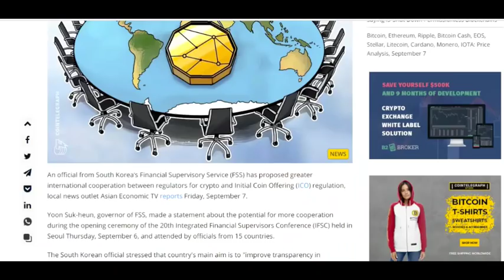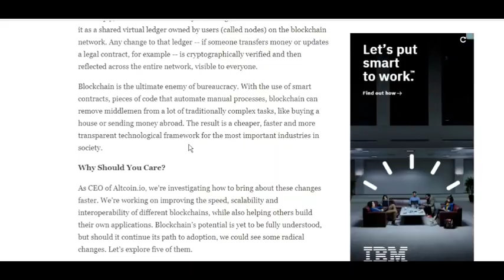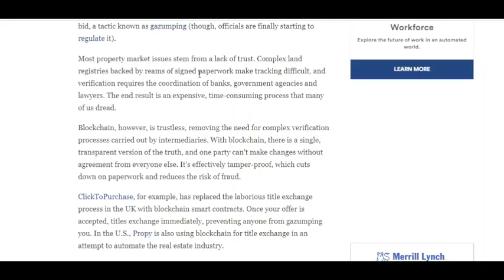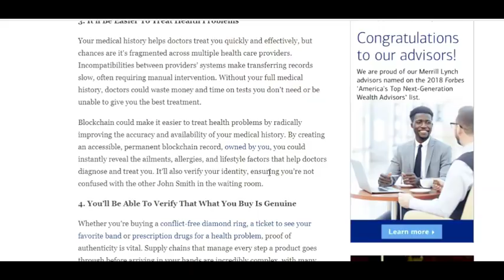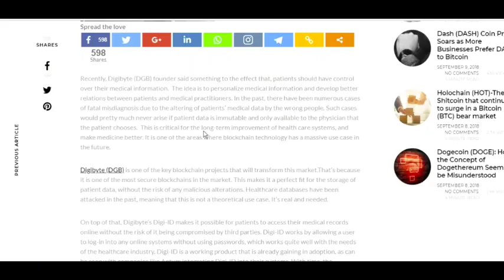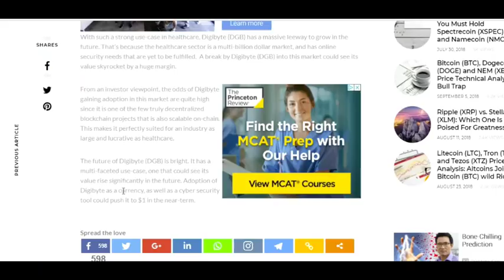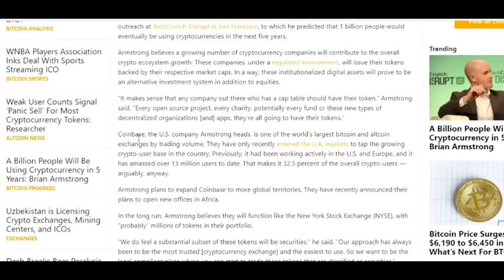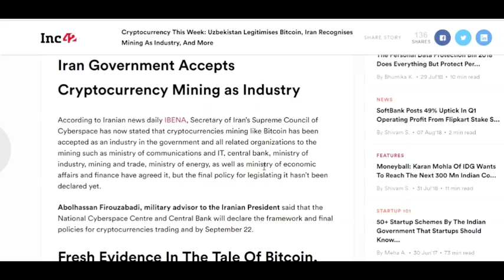5 Ways Block Chain WILL Change The World - DigiByte DGB Leading The Way In Healthcare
In this video we have a fantastic article to cover coming from Forbes. In this article they detail five ways # Blockchain technology can and will revolutionize our every day lives.

1)  Sending money abroad - in seconds apposed to days

2) Real estate - Buying/Selling houses cheaper and faster

3) Health Care - immutable patient records shared across providers.

4) Authenticity - verifying the authenticity of products

5) Earning money of items you don't use - The ability to rent out your car, house, etc.

In the second article we cover why Digibyte DGB stands the best chance to implement its blockchain technology into the medical field. Since DigyByte is the most secure and has "on-chain" scalability, it makes it a perfect fit for storing sensitive patient data records. With all records of a patient found on one ledger, heath care practitioners will be able to provide faster, and more accurate decisions on diagnosis/treatment of their patients.
We end the video covering more exciting news surrounding the mass adoption of cryptocurrency fast approaching. We are seeing more countries (Iran, South Korea, Uzbekistan, etc.) recognizing the legitimacy of cryptocurrency and allowing it to be mined and traded within their boarders.

SHOUT OUT: Faze Crypto, Cryptocurrency Youtuber, decentralized tv, DustyBC, Chronic Crypto, CryptoCurrently